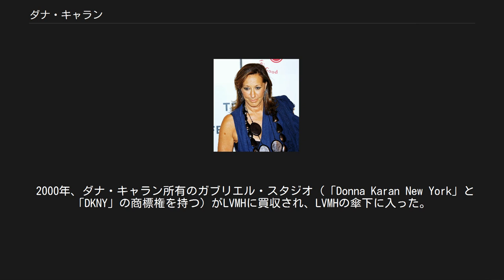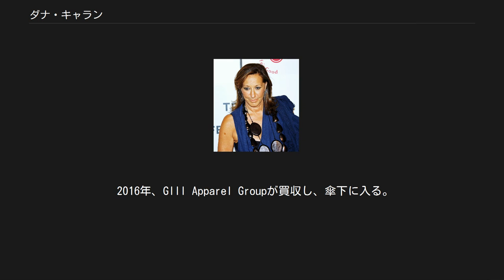ダナ・キャラン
ダナ・キャラン ダナ・キャラン（Donna Karan, 1948年10月2日 - ）は、アメリカ合衆国のファッションデザイナー。
自身の名を冠した世界的なファッションブランド「Donna Karan New York」を持つ。
「Donna Karan New York」はセカンドラインの「DKNY」とともにLVMHに属している。
 アメリカ合衆国・ニューヨーク・クイーンズのフォレストヒルにて、ユダヤ人家庭に生まれるが、仕立て屋の継父とモデルの母と共に過ごしたロングアイランドで成長。
地元で14歳で服を売り始める。
1966年高校卒業と同時にパーソンズ・スクール・オブ・デザインに入学するも、アン・クラインのアトリエで働くために2年で中退する。
1974年、クラインの死去に伴い、ヘッドデザイナーに抜擢される。
1977年、ルイス・デロリオと共にコティ賞受賞。
1981年にも再び受賞している。
 1985年、夫のワイスと共に、タキヒヨーの資本によって「ダナ・キャラン・ニューヨーク」（Donna Karan New York）社を設立し独立する。
同年、デザイナー・オブ・ザ・イヤーを受賞。
 1988年、Donna Karan New Yorkの略称にちなむブランド「DKNY」創設。
1990年、二度目となるデザイナー・オブ・ザ・イヤー受賞。
同年「DKNY JEANS」創設。
翌1991年「DONNA KARAN MEN」、さらに1992年「DKNY MEN」を創設。
同年、メンズウェア・デザイナー・オブ・ザ・イヤー受賞。
 1997年、ウィメンズウェア・デザイナー・オブ・ザ・イヤーを受賞。
 2000年、ダナ・キャラン所有のガブリエル・スタジオ（「Donna Karan New York」と「DKNY」の商標権を持つ）がLVMHに買収され、LVMHの傘下に入った。
 2016年、Glll Apparel Groupが買収し、傘下に入る。
 1990年代、ライセンス生産によるTシャツを販売したが、大量生産と偽造品の氾濫によりブランドイメージは著しく損なわれた。
 2003年9月20日に、同じLVMHに属するセリーヌ、ロエベ、フェンディと同時に東京都渋谷区の表参道（ONE表参道ビル）に路面店をオープンした。
なお、企業としてはLVMHグループに属するが、日本国内ではオンワード樫山がライセンスを保有している。
 2008年9月から、千葉マリンスタジアムのバックネット下に広告を掲示している。
同年12月、DKNYのスーツが千葉ロッテマリーンズ選手のオフィシャルウェア（移動時の制服）に採用された。